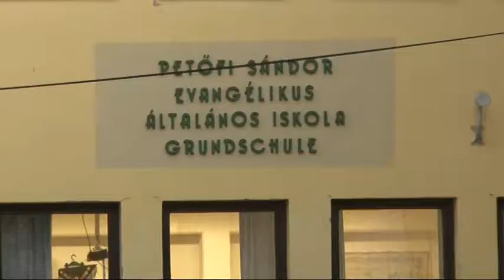Márton - nap Petőfi Sándor Evangélikus Általános Iskola Bonyhád 20181116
Almakirálynő választás, sütemény recept verseny és sok más izgalmas program várta a Petőfi Sándor Evangélikus Általános Iskolába járó gyerekeket, sőt a a szüleiket is Márton nap alkalmából.